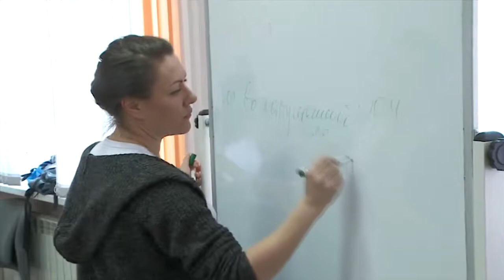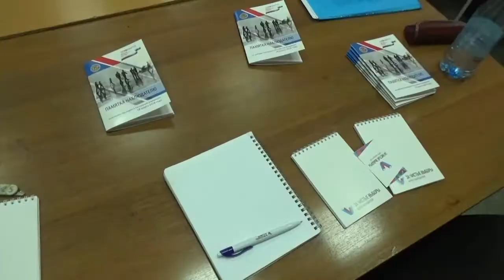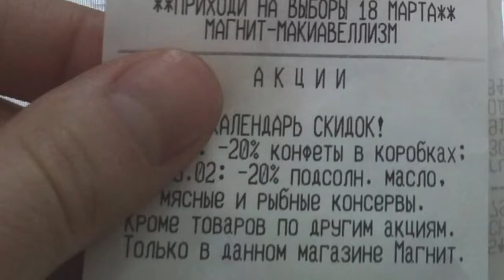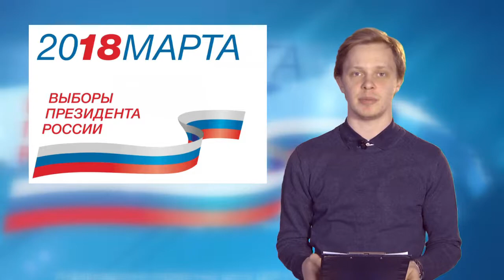БЕЛКА В КУБЕ. Выпуск 12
Студенты СФУ не остались равнодушными к выборам Президента Российской Федерации. О том, как прошёл день, смотрите в специальном выпуске «Белка в кубе» с ведущими Анастасией Винокуровой и Анатолием Рябинко.
НАБЛЮДАТЕЛЬ
Репортаж про независимое движение «Корпус наблюдателей», цель которого - следить за процессом голосования.
АГИТАЦИЯ НА ВЫБОРЫ
Каким образом граждан России звали на голосование?
КОНЦЕРТ ОЛЕГА ГАЗМАНОВА
Прямое включение с концерта. Опрос красноярцев о том, за кого они голосовали.
ЕСЛИ БЫ Я СТАЛ ПРЕЗИДЕНТОМ
Опрос студентов СФУ о том, чтобы они сделали, став главой государства.